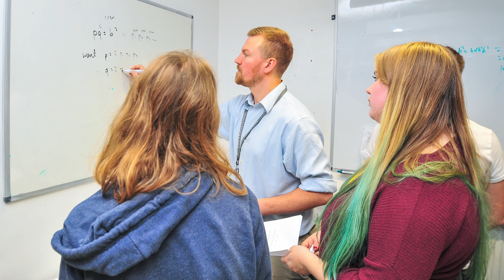Hannah Stoten on getting better at mathematics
Hannah Stoten, Her Majesty's Inspector, Subject Lead for Early Mathematics talks about Ofsted's mathematics research review and what it means to 'get better' at mathematics.